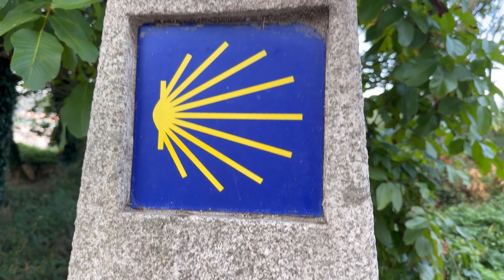Compostelle 2023 Pierre et Sylvette - Étape 79 Lugo - Ferreira